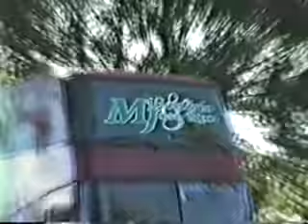ENTREVISTA DE MILIONÁRIO E JOSE RICO , no Interior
VIDEO DIREITOS AUTORAIS ANGELO JOAQUIM DOS SANTOS , MUSICA TRILHA SONORA    Duas camisas (Agora você vai decidir)
Zona Rural do Interior